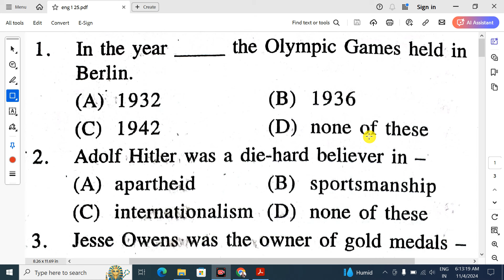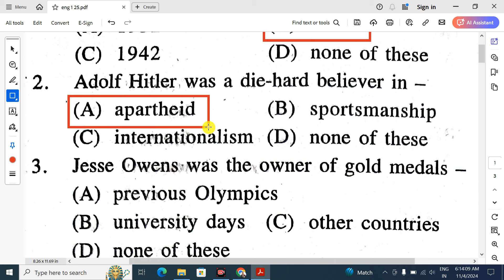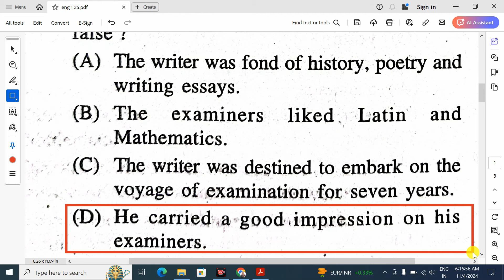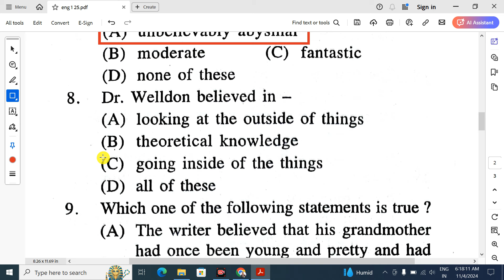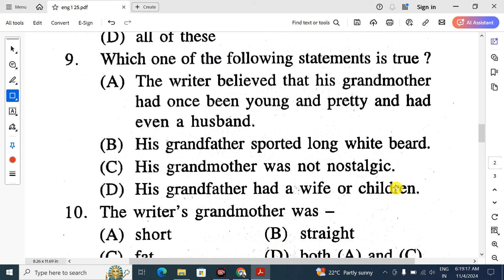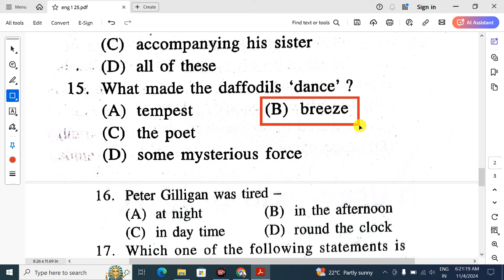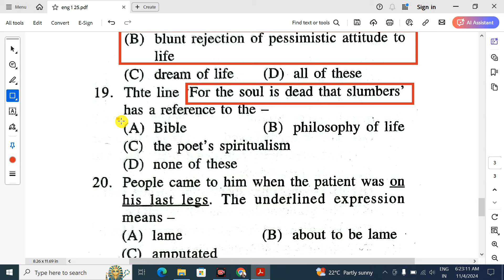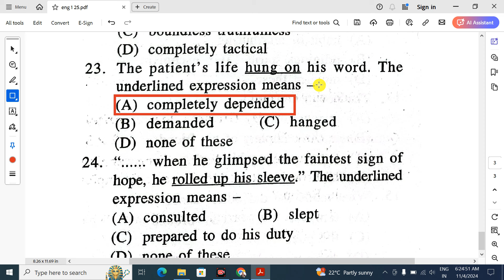English MCQ for chse Board examination part 1#chseboardexam